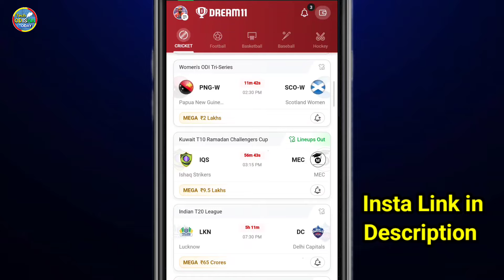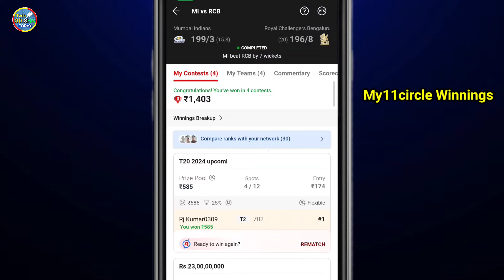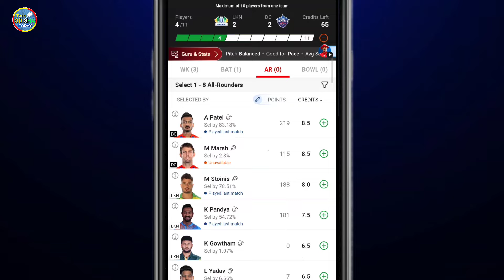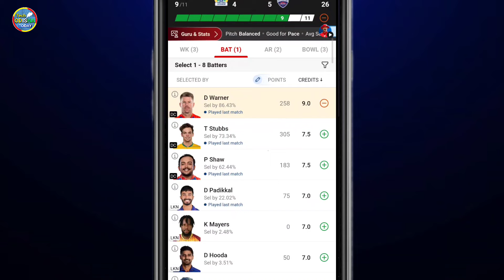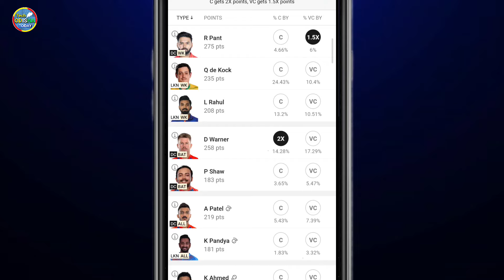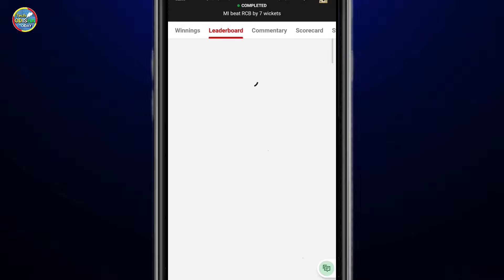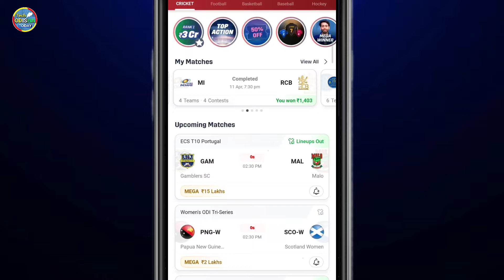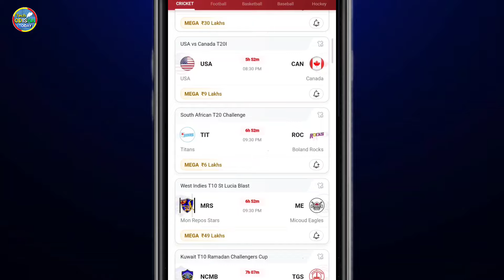Dream11 Odisha |dream11 odisha me kaise khele |how to play dream11 in odisha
Your Queries -:

dream11 in odisha
tech odisha today
odisha dream11 play
dream11 odisha re kemiti kheliba
dream 11 allow in odisha
dream 11 odisha
dream11 odisha me kaise khele
dream11 ban in assam
technical news odia
 my11 circle odisha mei kaise khele
dream11 odisha mein kaise khele
dream11 odisha re kipari kheliba
dream11 ban in odisha
how to play dream 11 in odisha
odisha me dream11 kaise khele
dream11 odisha mai kaise khele
how to play dream 11 in assam
how to play my 11 circle in odisha
odisha dream11

DISCLIMER :-